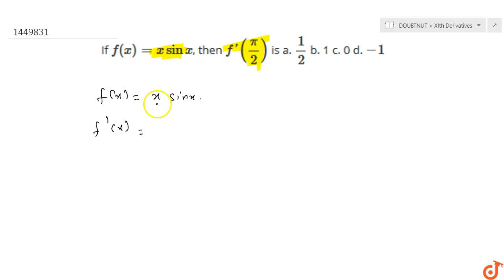If `f(x) = xsinx`, then `f'(pi/2)` is a. `1/2` b. 1 c. 0 d. `-1`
This is the Solution of Question From RD SHARMA book of CLASS 11 CHAPTER LIMITS AND DERIVATIVES This Question is also available in R S AGGARWAL book of CLASS 11 You can Find Solution of All Question From RD SHARMA and R S AGGARWAL book from class 6-12 on our app DOUBTNUT for Free

QUESTION TEXT

5:30 PM - Class 9

6:30 PM - Class 10

7:15 PM - Class 11

8:15 PM - Class 12

9:15 PM - Class 13 (DROPPERS)